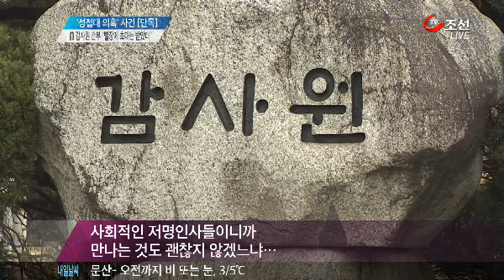[단독] 감사원 전직 간부 "별장에 초대는 받았다"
건설업자의 고위층 성접대 의혹 속보입니다. 건설업자에게 성 접대를 받았다고 거론되는 병원장이 문제의 별장에 간적이 있다고 시인했습니다. 또 다른 당사자인 감사원 전직 간부는, 별장에 초대 받은적은 있지만 가지 않았다고 말했습니다. 결국 이 건설업자와 최소한 알긴 안다는 이야기입니다.